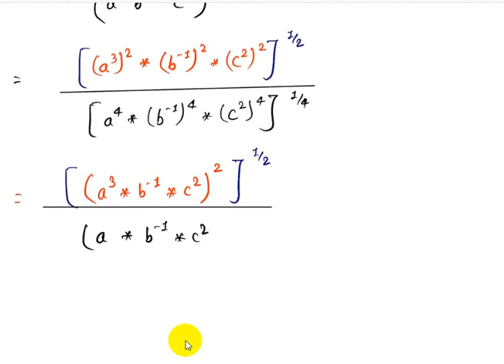Class 10 | C. Math | INDICES | Lecture 1 | SEE Preparation Class | Nepal Online School